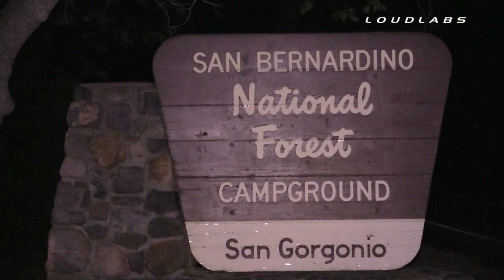San Gorgonio Campsite Fire - Seven Oaks, California 06-02-2014